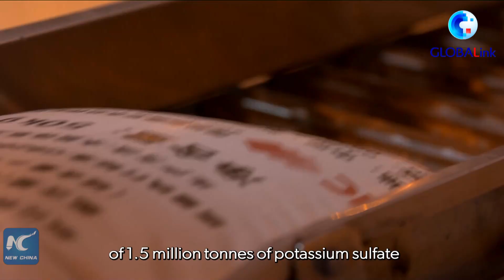GLOBALink | "Sea of death" reborn with modern agriculture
At the rim of China's largest desert Taklimakan, the remote Lop Nur area used to be barren and lifeless. Thanks to the application of totally water-soluble potassium fertilizer, the area shows vitality.